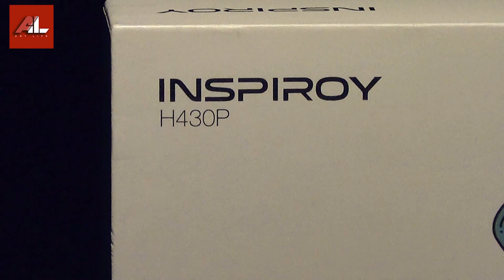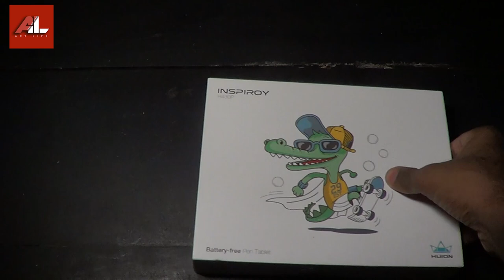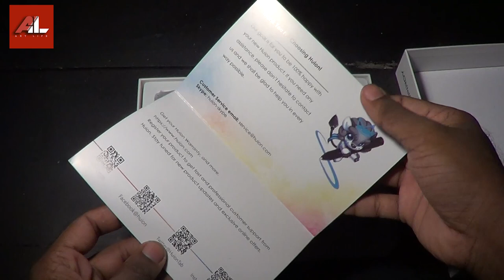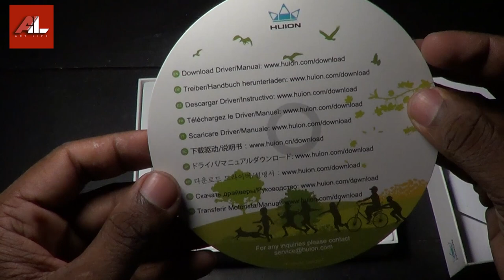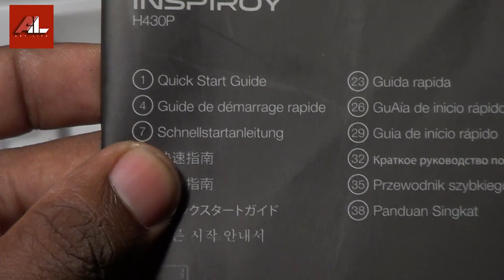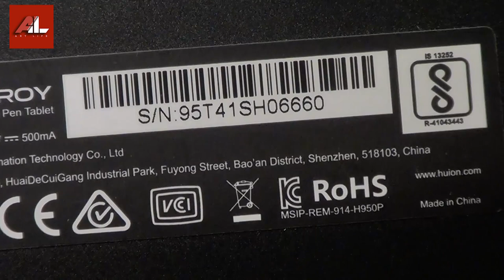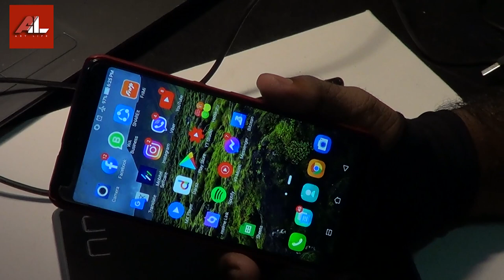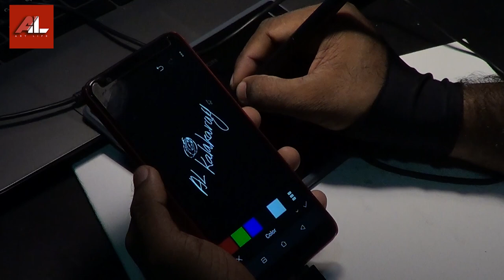Huion H430P Graphic tablet review unboxing and how to use | full experience | Best cheap tablet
Chapter

0:00 Intro | යොමුව
0:31 මොකක්ද මේ?
3:56
4:39 unboxing එක
11:02 How to use | in Computer
13:43 Phone එකට හයිකරමු
15:21 Styles එක සහ Nibs

ස්තූතියි. !